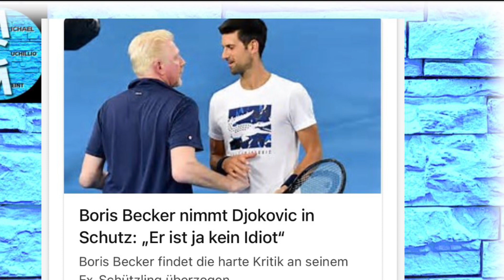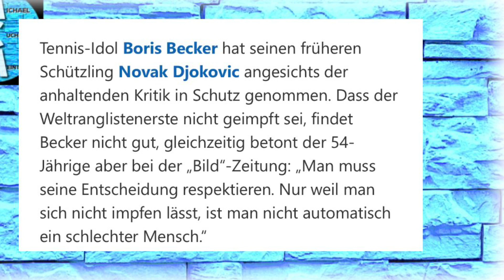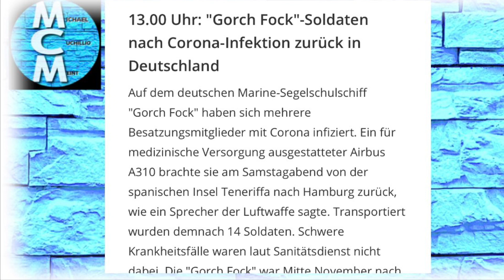Die Milliarden des reichen Deutschlands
Wir haben es ja!
Lindner verschiebt Milliarden……
Bundeswehr schickt Airbus für Getestete!!
Boris Becker meldet sich…..
Satire!

Und IBAN:
DE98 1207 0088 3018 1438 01

Danke